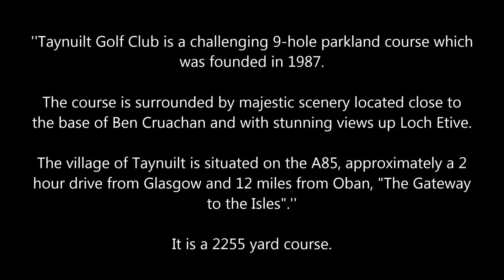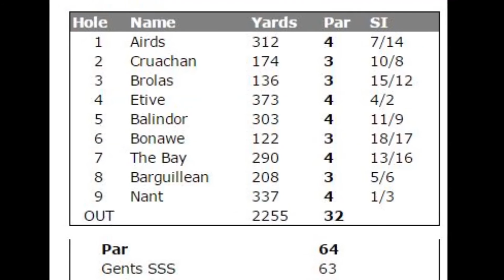Taynuilt Golf Club in Argyll: An aerial perspective: June 2015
Taynuilt Golf Club, Argyll, Scotland. An aerial perspective.
Taynuilt Golf Club is a 9 hole, flat course, open to both members and visitors and enjoys some of the best scenery in Argyll. Just
pay and play when you get there...
''Taynuilt Golf Club is a challenging 9-hole parkland course which
was founded in 1987. The course is surrounded by majestic scenery located close to the base of Ben Cruachan and with stunning views up Loch Etive. The village of Taynuilt is situated on the A85, approximately a 2 hour drive from Glasgow and 12 miles from Oban, "The Gateway to the Isles".'' It is a 2255 yard course.
The Drone Stuff...
The Drone: Tarot 680 hexa-copter, APM 2.6 flight controller running
Arducopter v3.2, Tarot 4006/620kv motors with TM12x5.5 carbon fibre propellers, High Voltage 40A Speed Controllers, Ublox 6M GPS, Nanotech 4S 5000mah 35-70C Lipo battery.
Flight Camera: GoPro Hero 3+ Black Edition. Mounted on a Tarot T-2D 2-axis gimbal . Video at 1080/50fps. Images at 12MP. Protune settings. Video is at half speed here so 25fps.
Dashcam: Mobius action camera. Video at 1080/30fps.
custom build carbon fibre framed drones for UK customers and are based in Kilchrenan, Argyll, Scotland.
You might also like the video of our collaboration with Loch Visions in Kilchrenan in making Argyll's first virtual reality wildlife film The film is courtesy of Michael Westcott who works for Stramash in Oban.